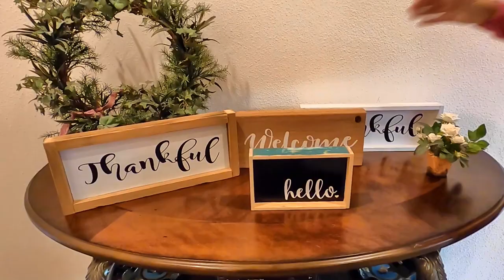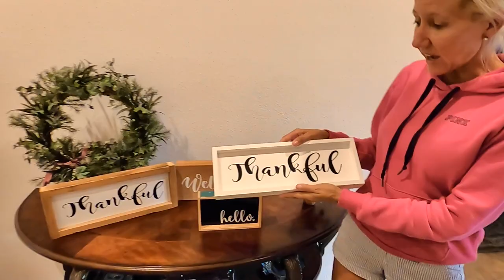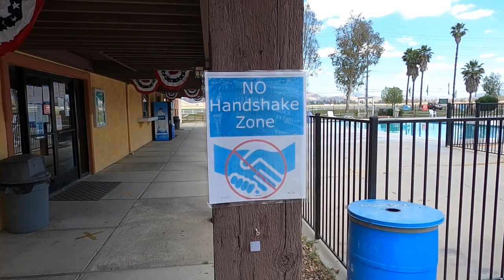California Tornado - Falling Baby Squirrel - Crafty Women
What does a California Tornado, a falling baby squirrel and crafty women all have to do in today's video? Have an awesome day, Billisa